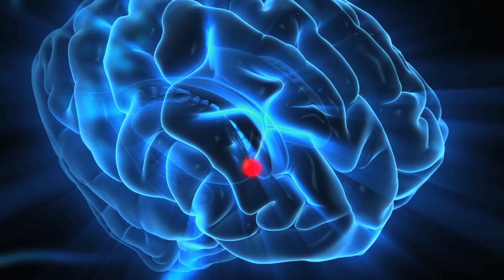How Judges weigh Sentencing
Alan visited with Dr. Rene Marois of Vanderbilt University to understand further how judges decide a sentence. Marois and his team at Vanderbilt have been scanning judges to see how they weigh criminal intent vs harm caused and what factors influence sentencing.

This segment was taken from episode two "Deciding Punishment," from the broadcast, "Brains on Trial with Alan Alda."